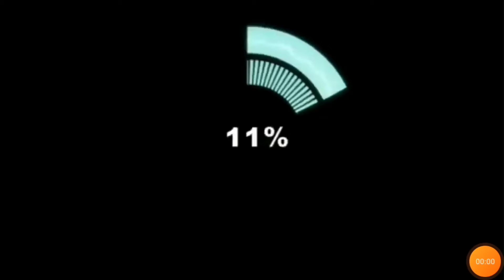Arabingbing Mothers Together again with ATI Lyla House.Pinay living in Bahrain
Riza Besana